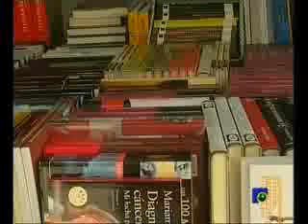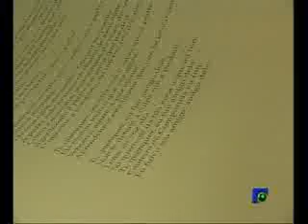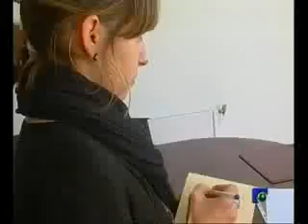Informativo - 12/03/09 2ª Parte